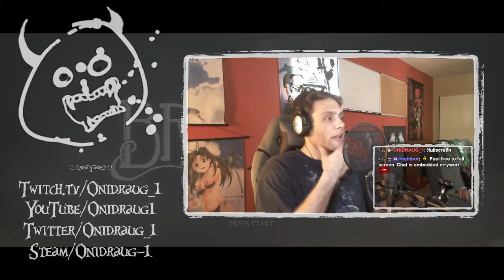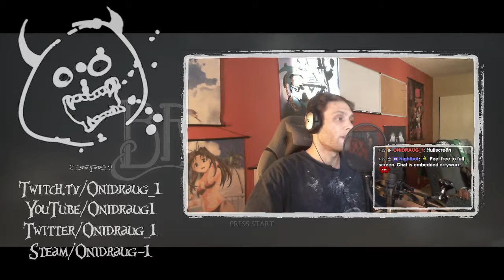[Part 1] Let's Play Brothers: A Tale of Two Sons (PC)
An Onidraug *Blind* Let's Play and Walkthrough of Brothers: A Tale of Two Sons, an indie title with beautiful graphics, a unique single player co-op gameplay mechanic, and a heart-wrenching story (so they say).

All footage is borrowed from them, and watchable only thanks to their good graces. As such, I do not monetize or profit in any way from my Let's Play videos. They are for entertainment and instructional purposes only.

If you are a representative of the above, and you feel this video has infringed on your IP, please message me to have it removed, or hopefully sort out another means of presentation in better compliance with your company's stance on fair use policy.